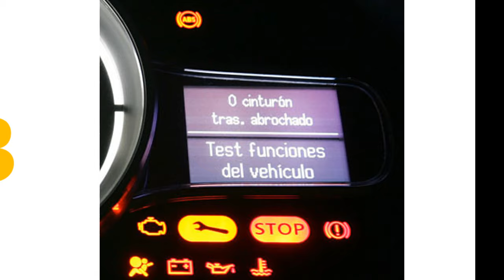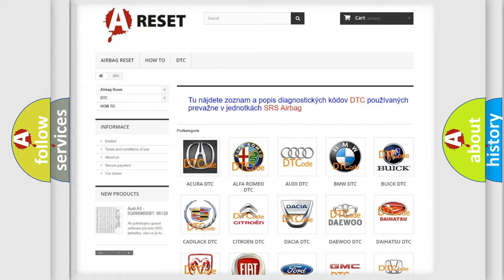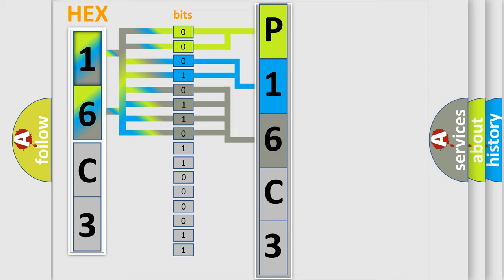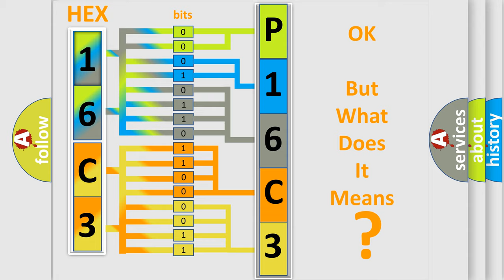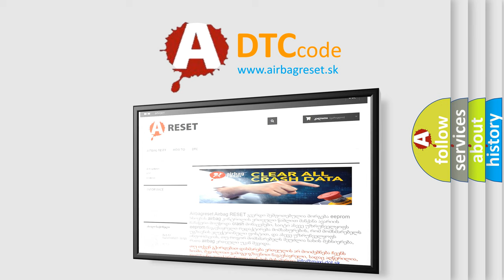DTC Honda P16C3-31 Short Explanation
Contents:
0:21 Basic DTC analysis according to OBD2 protocol standard.
1:48 Insight into programming
2:58 A diagnostically understandable description of the Diagnostic Trouble Code
3:05 Basic error definition

Make:
Honda
Code:
P16C3 31
Definition:
Improper installation of SRS-ECU
Description:
This DTC is set when an SRS-ECU,designed only for the driver’s air bag,is installed on the vehicle,which has both driver’s and passenger’s air bags.However,if the vehicle condition return to normal,DTC number B1509 will be automatically erased,and the SRS warning light will switch off.
Cause:
Malfunction of the SRS-ECU
Failure Type:
No Signal